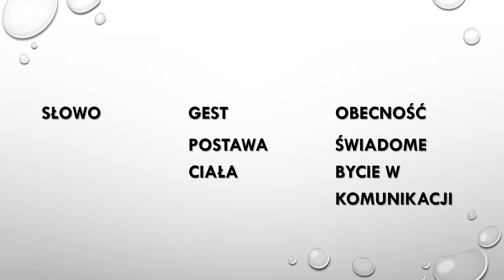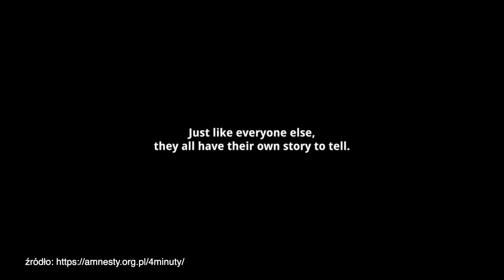(Roz)Mówca, czyli kto? Rzecz o wystąpieniach i skutecznej komunikacji - Katarzyna Kowalska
Interesujesz się zarządzaniem? Zapraszamy na naszą stronę - znajdziesz tam jeszcze więcej merytorycznych materiałów w formatach audio, wideo i tekstowych.

Jedni robią to tak, jakby urodzili się na scenie, a innym myśl o publicznym przemawianiu spędza sen z powiek. Ale jedno jest pewne – skuteczne mówienie ułatwia osiąganie celów i usprawnia budowanie marki osobistej. Czy skutecznego mówienia można się nauczyć? Gdzie szukać sprzymierzeńców? Od czego zacząć? To tylko kilka pytań, na które odpowiem podczas spotkania. Poświęcimy je również byciu w komunikacji, ciału, które potrafi mówić więcej niż słowa oraz głosowi, który nadaje siły temu, co mówimy.

Katarzyna Kowalska - z wykształcenia socjolożka, od 13 lat z zawodu i zamiłowania dziennikarka. Pracuje w TVN24, w „Faktach po południu”. Absolwentka Kształcenia głosu i mowy oraz Przygotowania do prowadzenia zajęć z emisji głosu na Uniwersytecie SWPS. Lektorka, trenerka emisji głosu i wystąpień publicznych z certyfikatami Train the Trainer i Business & Life Coaching UO UW oraz certyfikatem I stopnia w Racjonalnej Terapii Zachowań. Od 2 lat pracuje ze studentami Collegium Civitas. Jest członkinią Koła Miłośników Żywego Słowa Polskiego Towarzystwa Miłośników Języka Polskiego, które skupia praktyków: trenerów głosu i wystąpień publicznych, logopedów medialnych czy językoznawców.

Jej motto to: „Najpierw świadomie bądź, potem świadomie mów i świadomie działaj!”. Pracując nad sztuką wystąpień publicznych i nad zasadami komunikacji, wykorzystuje m.in. teorię kręgów komunikacji Patsy Rodenburg i ćwiczenia z techniki Alexandra. W pracy tworzy coś, co jej białoruska mistrzyni dr Svetlana Butska nazwała „zestawem ratunkowym”. To z jednej strony świadomość tego, co dzieje się z ciałem, a z drugiej – ćwiczenia i techniki, które pomagają radzić sobie ze stresem, przywracają jasność myślenia, poprawiają koncentrację, wzmacniają i otwierają głos. Czyli dają to, co niezbędne do skutecznej komunikacji.

O projekcie:
Strefa Zarządzania Uniwersytetu SWPS to cykliczne, otwarte spotkania podczas, których przedsiębiorcy, menedżerowie średniego i wyższego szczebla, psychologowie biznesu, innowatorzy i liderzy zmian dzielą się wiedzą, zawodowym doświadczeniem i dobrymi praktykami.